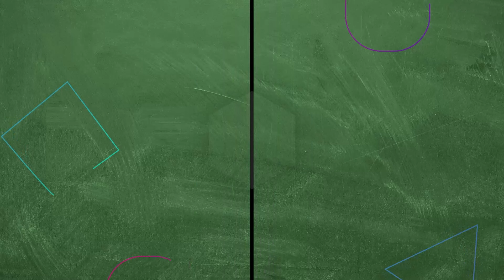İnsan Bu Kadar Da Eziklenmez | Hayat Bilgisi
Kopil'in boyuyla dalga geçtiler | Hayat Bilgisi
BİR BU KADAR DA
YERİN ALTINDA VAR KIZIM!

KÜNYE
YAPIM: SÜREÇ FİLM
YAPIMCI: ALİ GÜNDOĞDU
YÖNETMEN: TARKAN KARLIDAĞ
SENARYO: GANİ MÜJDE
OYUNCULAR: